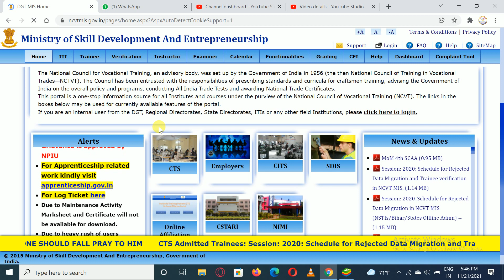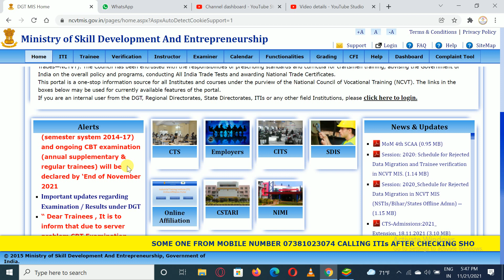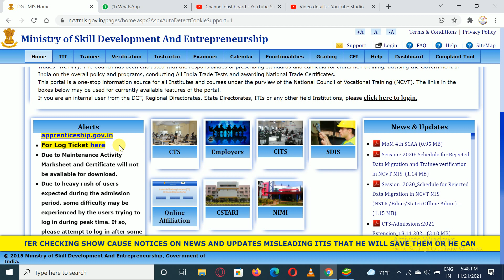ITI CBT Exam 2021 Result Date | ITI NCVT Exam Result 2021 for Annual System & Sem System | ITI News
iti result 2021 kb aayaga.iti semester/cbt exam result 2021.iti exam 2021.